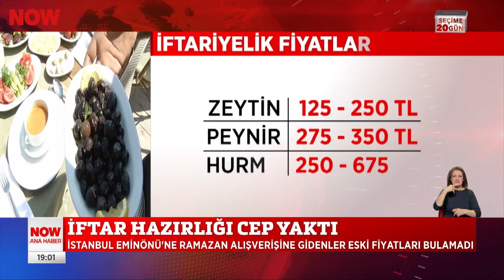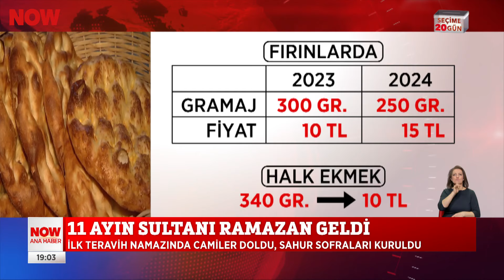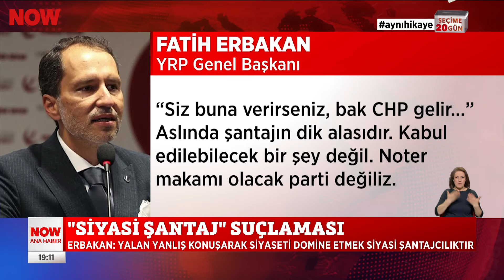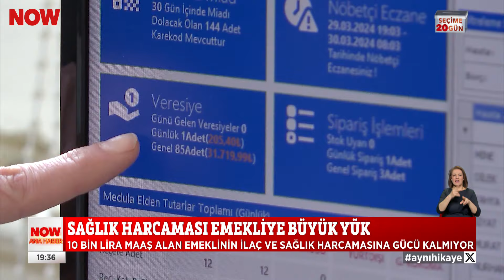11 ayın sultanı Ramazan başladı... 11 Mart 2024 Selçuk Tepeli ile NOW Ana Haber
Pidenin gramı düştü, fiyatı arttı... 11 Mart 2024 Selçuk Tepeli ile NOW Ana Haber bülten ve öne çıkan haberler yayında hemen izle!